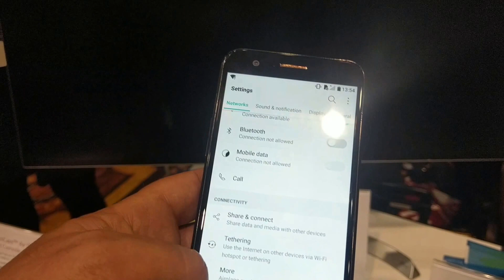LG K10 smartphone 2017